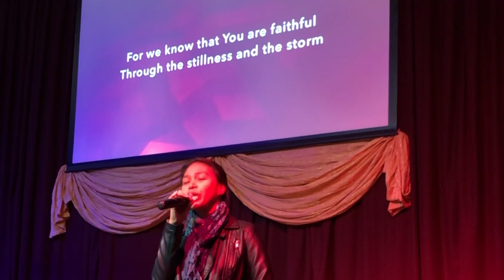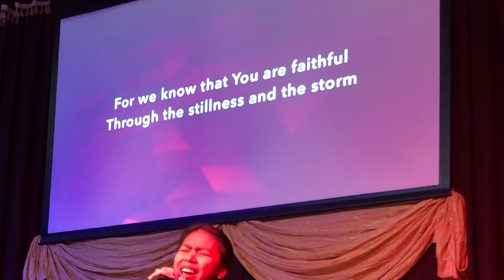Father, We Commit to You | Sandi Araquil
Father, We Commit to You
performed by Sandi Araquil
MLC Vancouver, Canada
Fall 2018
21 October 2018